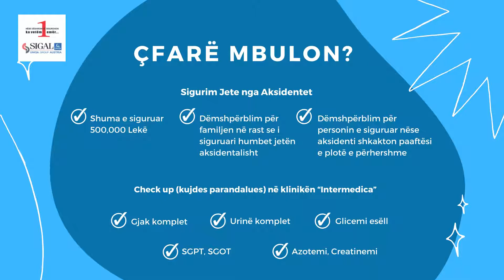PAKETA FAMILY PROTECTION NGA SIGAL UNIQA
Dashuri😍 jo vetëm me fjalë, por me vepra💪☂️!
Mbroni dhe siguroni shëndetin e familjes suaj me paketën:
“FAMILY👨‍👩‍👧‍👦 PROTECTION”
➡BLINI ONLINE NË👇: